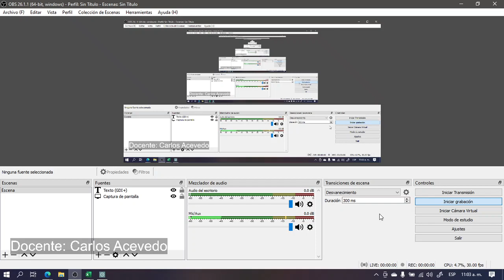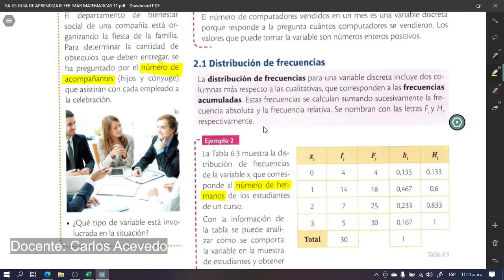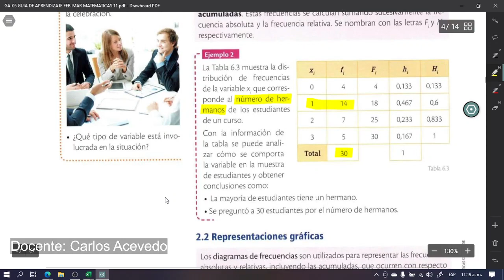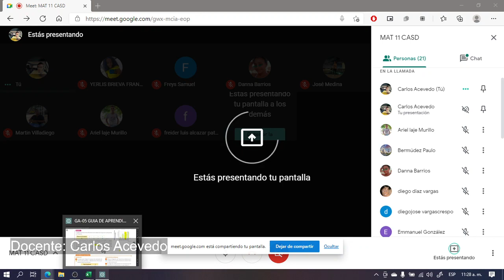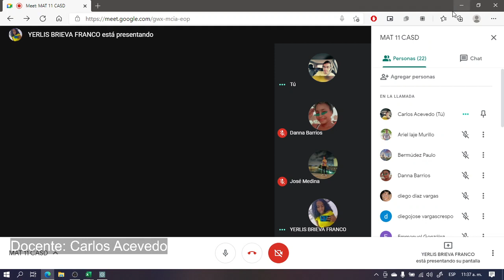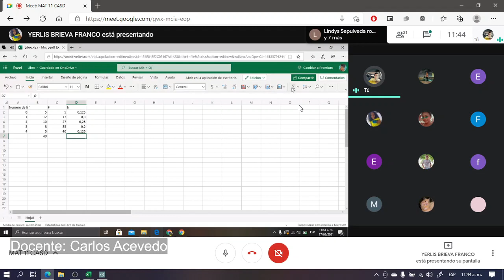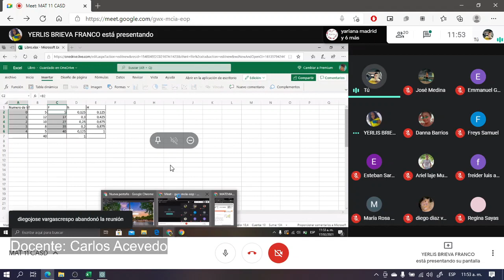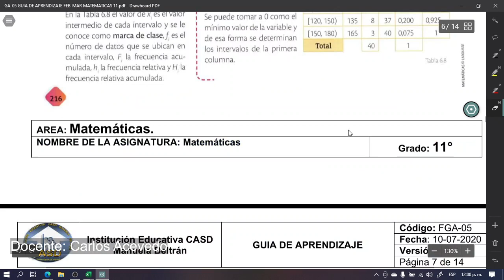CLASE MAT 11 CASD 17FEB GRADO 1101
Distribucion de frecuencias variables cuantitativas discretas